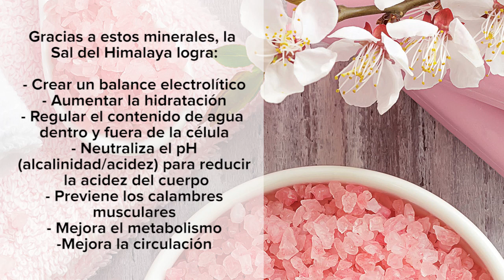Beneficios de baño con sal del Himalaya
Los baños con Sal del Himalaya tienen muchos beneficios para desintoxicar el cuerpo. En este video te mencionamos cuales son para que no dudes en mejorar tu salud y tu bienestar con un baño purifican con Sal Rosa del Himalaya.

Consígue aquí Sal Rosa del Himalaya para baños detox y relajantes